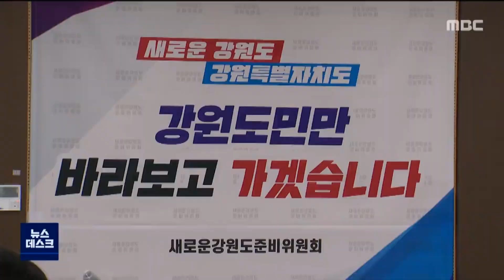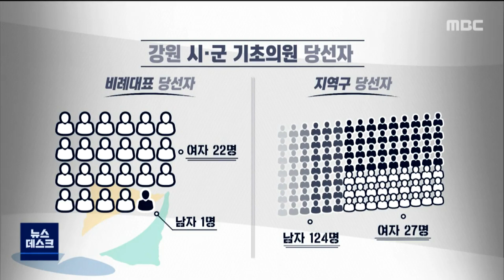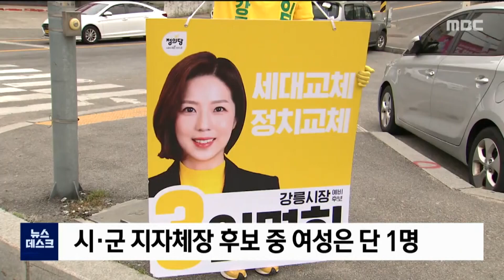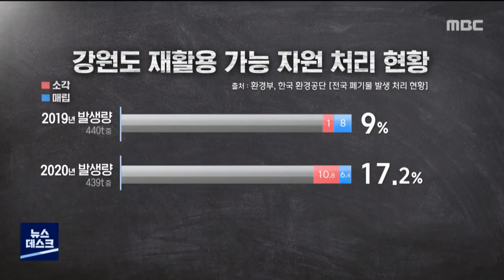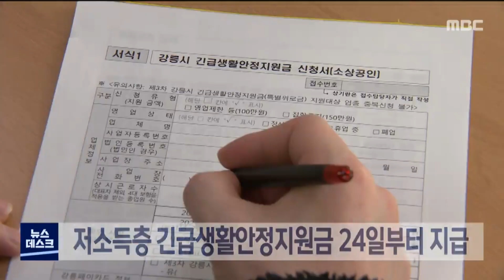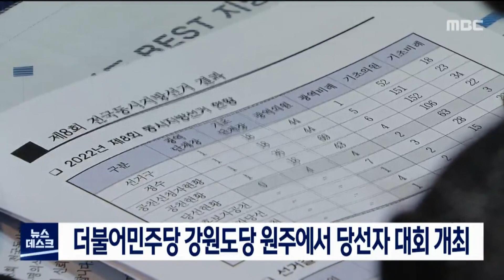2022. 06. 19 뉴스데스크 강원